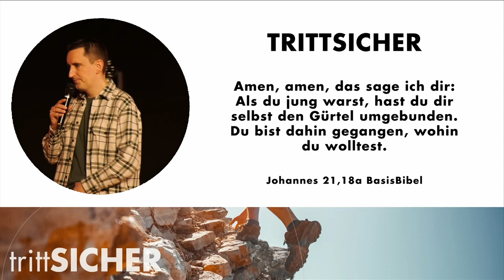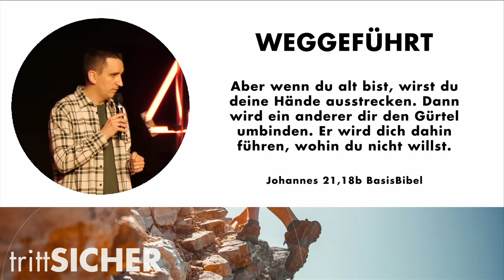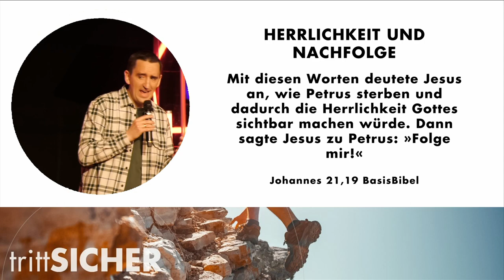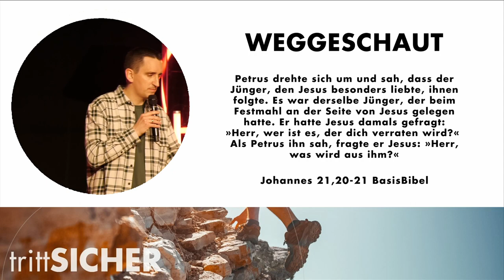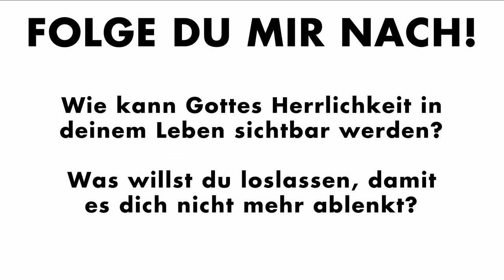OSTERKONFERENZ 2023 // Session 3 mit Samuel Haubner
„Gefolgt!“